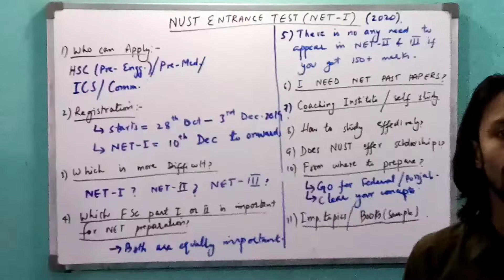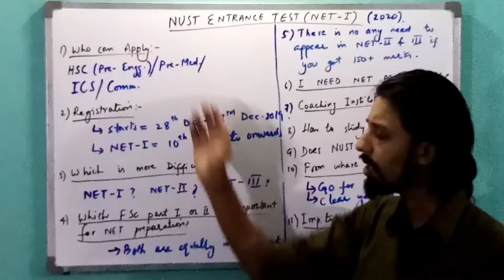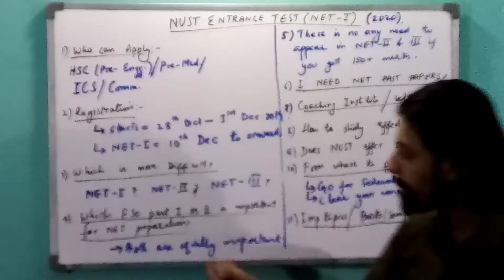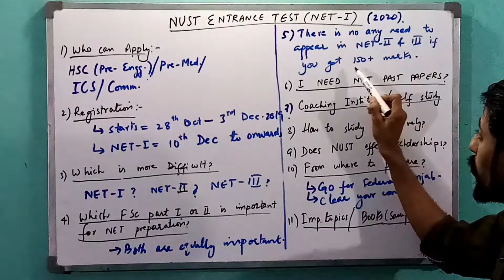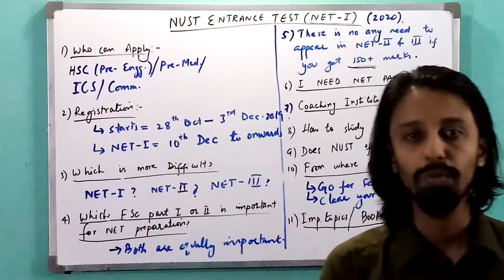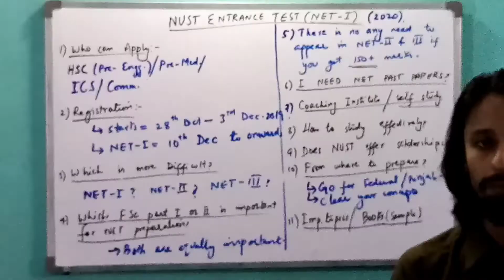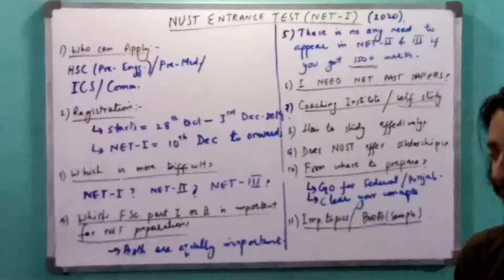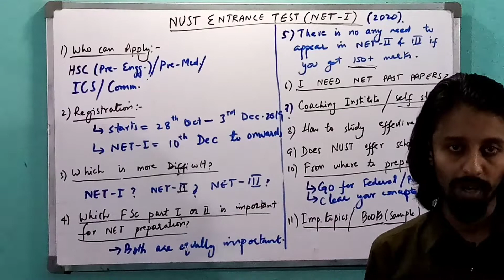NUST Admissions 2019-2020 | How To Prepare NUST Entry Test (NET-I) | Scholarships | NET Past Papers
BE scope in pakistan in urdu
BS vs BE in urdu
BSc vs BS in urdu
BE vs BSc which is best in urdu
Difference between bscs and bsit in urdu
Difference between bscs and software engineering in urdu
Difference between Nust Computer science and nust bsit in urdu
Mentioned Eligibility Criteria for BSc Engineering in Electrical, Electronics, Mechanical, Civil and all other engineering fileds in Pakistan. Different options for Pre-engineering, Pre-medical, ICS, DAE and BSc students for BSc Engineering and BE Degrees offered by UET Lahore, UET Taxila, NED UET, NUST, GIKI, PIEAS.

By Engr. Sadiq

~ Best of Luck (y)